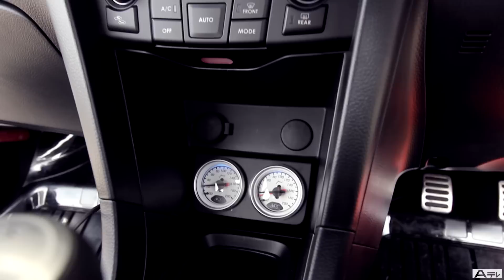ACCtv ZC32 SUZUKI SWIFT エアサス AIRRUNNER AIRSUSPENSION SYSTEM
Aテレ スズキ スイフト スポーツ ZC32Ｓエアーランナー
ACC　AIRRUNNER　SUZUKI SWIFT SPORT 「ZC32S」　2WD　KIT
AIRRUNNER BASIC SERIES
ACC　エアーサスペンション　キットの基本構成となるベーシックシステム
４輪独立でのコントロールを装備し、コーナリング時に起こるエアーの流れを無くし安定した走行が可能になるのと車高の傾き等を補正も可能になります。
車種別専用設計のサスペンション・２ゲージ４パドルスイッチ・４ガロンエアータンク・QUICKコンプレッサー・1/4エアーホース・配線配管パーツが付属。
同価格にて、ゲージ/スイッチ（一体型/セパレート）・ゲージ照明ＬＥＤバルブ（白/青/赤/緑/橙）よりお選びいただけます。